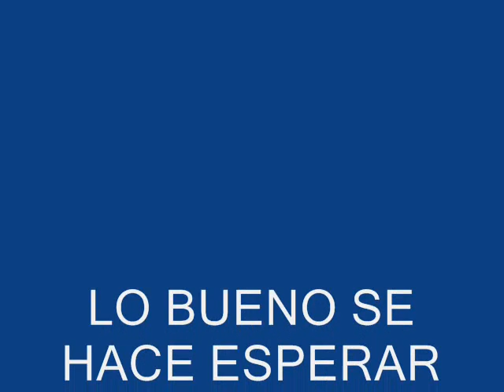simplemente kalle the nascikdary 0001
la kinta kalle records